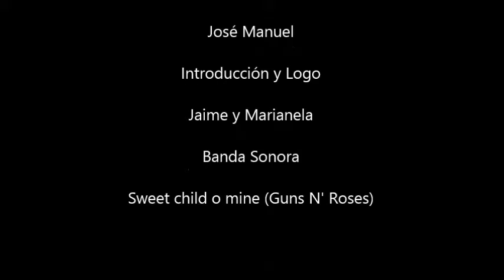Currículo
En el grupo de mujeres de Prescolar y, yo